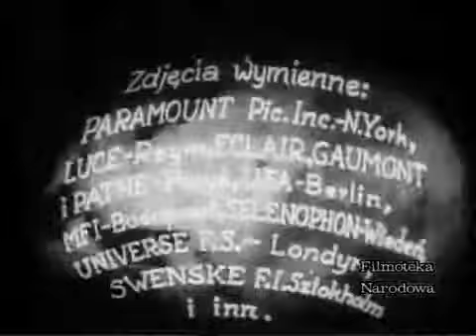Polska Agencja Telegraficzna 09 1938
1. Polski balon stratosferyczny
2. Zjazd Partii w Norymberdze
3. Rekord szybkości w USA
4. Konkurs filmowy w Wenecji
5. Pojezierze kanadyjskie
6. Kurs szkolenia psa obronnego w nadleśnictwie Włocławek
7. Pokazy cyrkowe dwuletniej dziewczynki w USA
8. Dożynki na Kaszubach
9. Pokaz ewolucji zespołowych francuskich samolotów wojennych
10. Turniej taneczny w murzyńskiej dzielnicy Nowego Jorku.